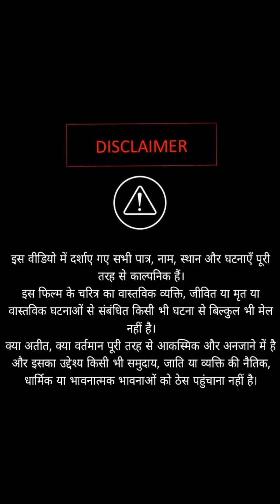Sarkari officer को park मे जाने से रोका